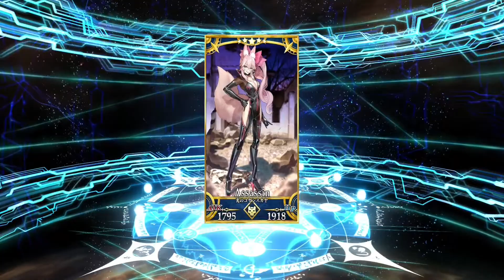【FGO 】Surprise Rolls And The Kscope Curse - 光のコヤンスカヤ - Fate/Grand Order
That bloody curse... The bonus footage is from my side account which actually make it way worst.

Sorry, i repluoaded the video so the songs would sound better quality wise and stuff.

0:00 H.Scope Rolls
1:25 Koyanskaya NP2
1:45 Reality
2:33 Bonus Footage